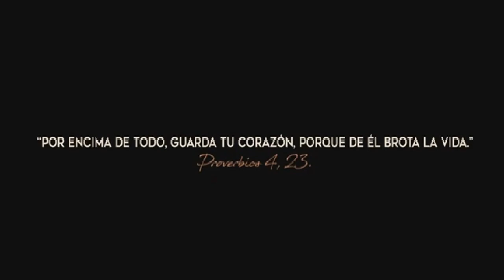NOVENA A SAN JOSE DORMIDO (5)